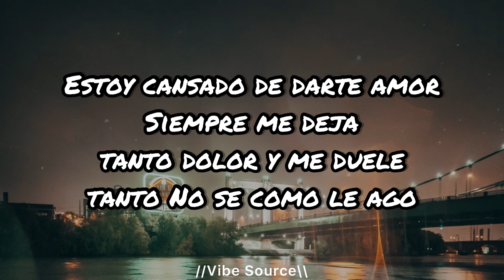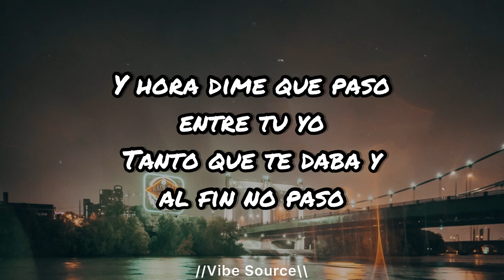Officialalex425 - Que Paso (Letras/Lyrics)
~~~Letras/Lyrics~~~

Estoy cansado de darte amor
Siempre me deja tanto dolor y me duele tanto
No se como le ago
Esos besos que tu me das es lo que me hace quererte mas
Tengo que olvidarlo
Pero yo no puedo
Y hora dime que paso con el amor
Tanto que te daba y al fin no duro
Y hora dime que paso entre tu yo
Tanto que te daba y al fin no paso

Song credit

Song                                     Que Paso

Artist                                     Officialalex425

Album                                   Que Paso

Licensed to YouTube by Colonize Media (on behalf of La Empresa Music, Inc.)